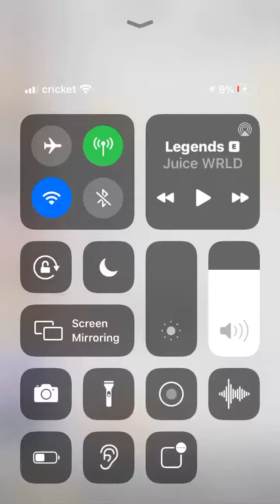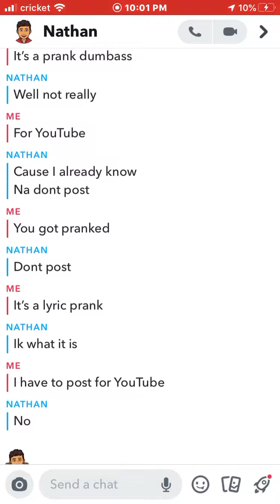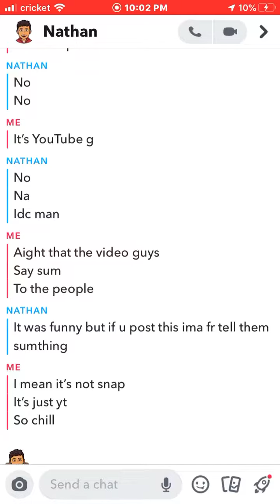Lyric Prank on Friend (Legends) By Juice Wrld😭🙏🏻💯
I was slacking off on uploads but here’s something till I post something new enjoy.